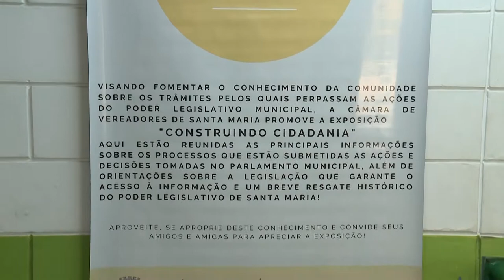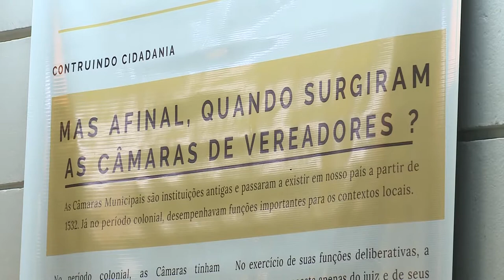Exposição itinerante Cidadania na Prática | CAIC Luizinho De Grandi